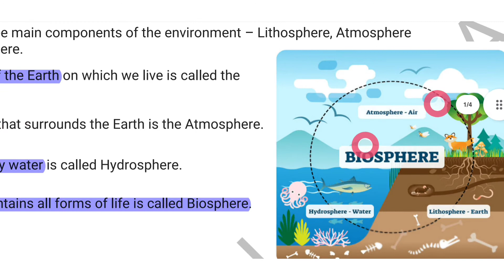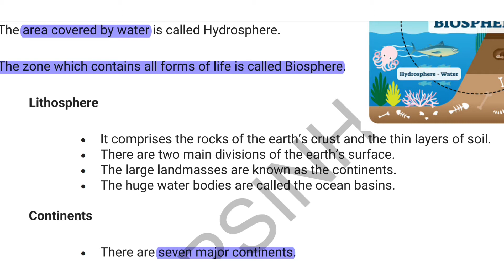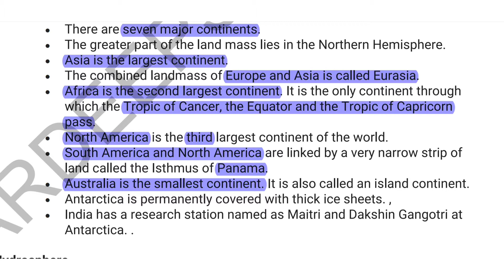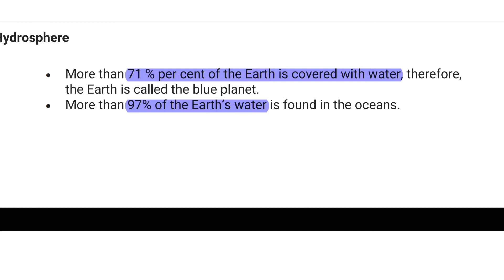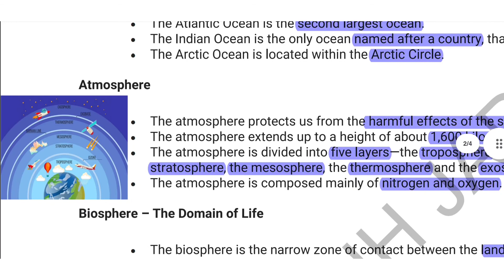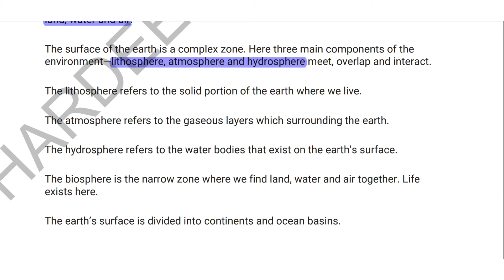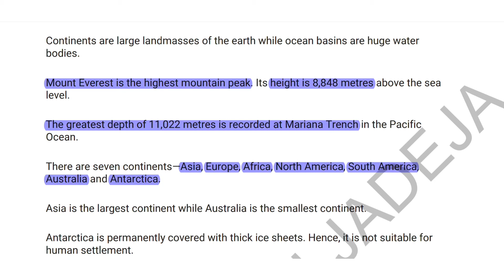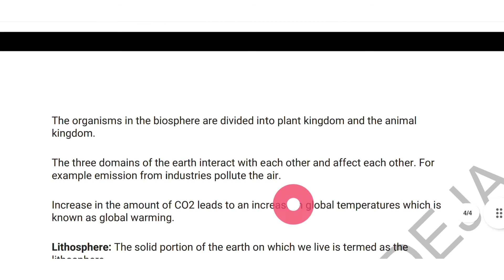Major Domains of the Earth Full Chapter Class 6 Geography | NCERT Geography Class 6 Chapter 5 | NOTE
✔️ Class: 6th

✔️ Subject: Geography

✔️ Chapter: Major Domains of the Earth

✔️ Topic Name: Major Domains of the Earth Full Chapter Class 6 Geography | NCERT Geography Class 6 Chapter 5

✔️ Topics Covered in This Video: Full Chapter Explanation & Exercise from Class 6 Geography Chapter 5 Major Domains of the Earth

I hope the given The Earth in the Solar System Class 6 Notes Social Science Geography Chapter 5